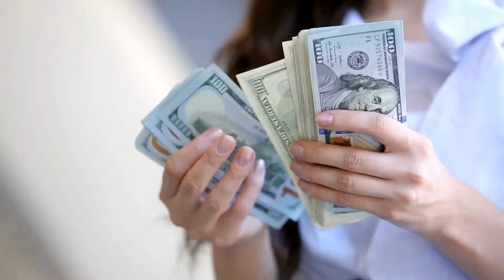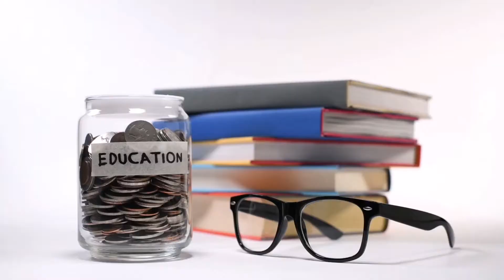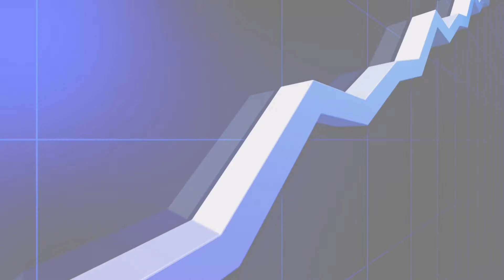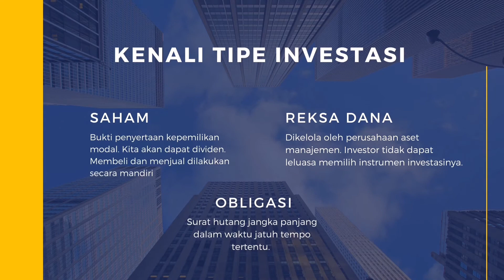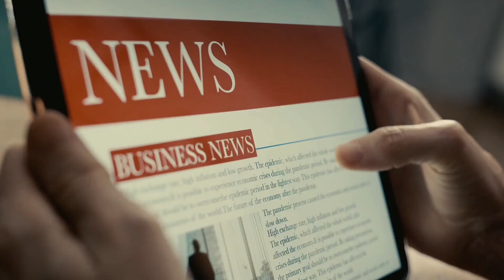Investasi Aman di Umur 20-an Apa Yaa?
Share video ini ke rekan lainnya agar tambah ilmu tentang investasi. Jadilah investor yang cerdik, ya sobat!